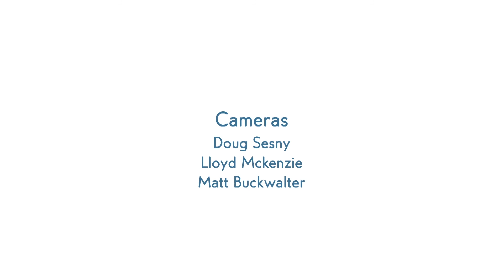Vice mayor Linda Curtis talks about her new term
Linda Curtis, recently named to a new term as vice mayor, discusses the issues facing the city, her goals and why she chooses Hampton.